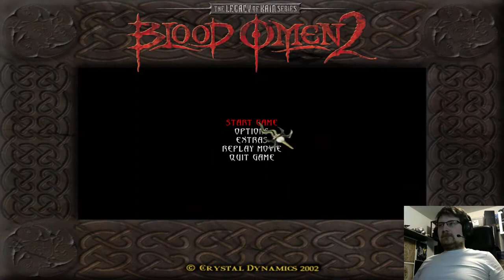Let's Stream Legacy of Kain: Blood Omen 2 #6